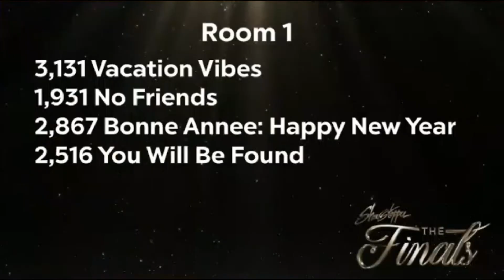Studio Fusion - Money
Age 12 Musical Theater Super Group